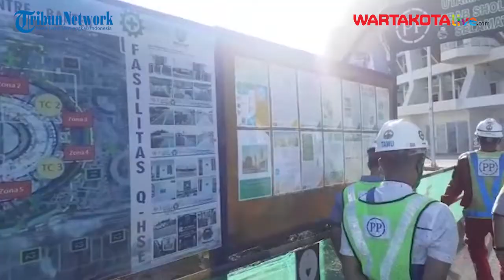Pembangunan Banten International Stadium yang Super Megah Hampir Rampung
WARTA KOTA, SERANG - Warga Banten kini tengah berbunga-bunga. Stadion super megah yang didampakan dalam waktu dekat ini rampung.

Pengerjaan Banten International Stadium ditargetkan pada akhir ini selesai. Dan masyarakat dapat menikmati stadion bertaraf internasional ini di kawasan Sport Centre.

Lokasinya berada di Jalan Raya Pandeglang, Kelurahan Kemanggisan, Kecamatan Curug, Kota Serang. Warta Kota pun berkesempatan untuk mengunjungi Banten International Stadium ini.

Pantauan di lokasi, bangunan stadion sudah tampak megah. Proses pembangungan pun semakin dikebut.

Hamparan rumput hijau telah terpasang di dalamnya. Begitu pun dengan tribun penonton.

"Pembangungan sudah mencapai lebih dari 85 persen," ujar satu dari petugas proyek yang mendampingi Warta Kota saat berkunjung di Banten Internasional Stadium, Kamis (2/12/2021).